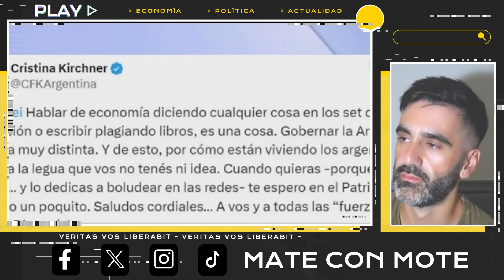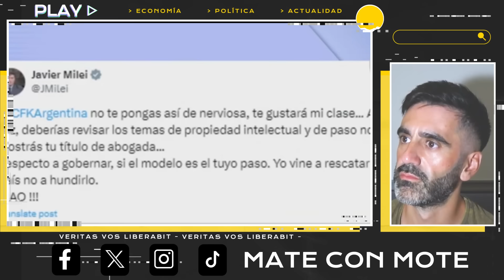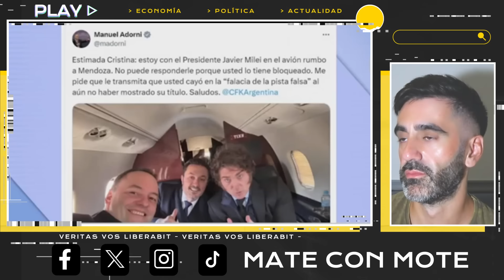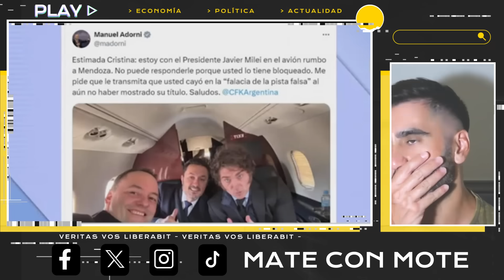MILEI Y ADORNI SIGUEN DOMANDO A CRISTINA KIRCHNER QUE HACE PAPELÓN